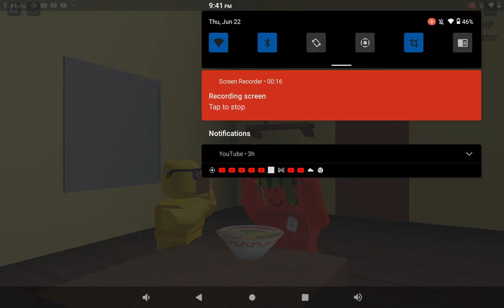June 22, 2023